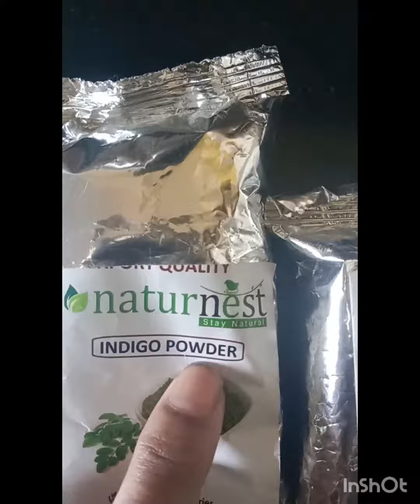Alovera gel +all herbs mix hair food apply hair ( image hair,fall, dandruff hair)